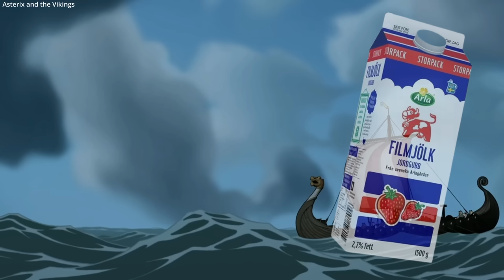The Viking Longship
An overview of Vikings and Longships featuring popular appearances in cinema.

Movies featured (In order of appearance):

Vinland Saga 2019
Erik the Viking 1989
Prince Violent 1961
Thor: Love and Thunder 2022
The Northman 2022
Asterix and Cleopatra 1968
The Muppet Show (Series)
Valhalla Rising 2009
The Vikings 1958
Monty Python (Series)
Beowulf 2007
Asterix and the Vikings 2006
Hagar the Horrible 1989
Ancestors (Video Game)
The 13th Warrior 1999
Vicky the Viking 1974